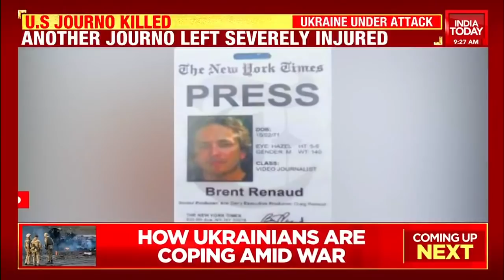Ukraine-Russia Fourth Round Of Talks Soon; Thousands Demand Melitopol Mayor Fedorov's Release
Russia and Ukraine could hold a new round of peace talks as soon as Monday, according to Ukrainian authorities — with US officials crediting the crippling economic sanctions against the Kremlin for the move.

Mykhailo Podolyak, an adviser to Ukraine President Volodymyr Zelensky, said Sunday that both parties are working with mediators from Israel and Turkey to sort out potential topics of discussion — including a cease-fire and a withdrawal of Russian troops — and where and when the talks would be held.

Catch all the latest updates on the Russia-Ukraine conflict that made headlines today only on India Today.